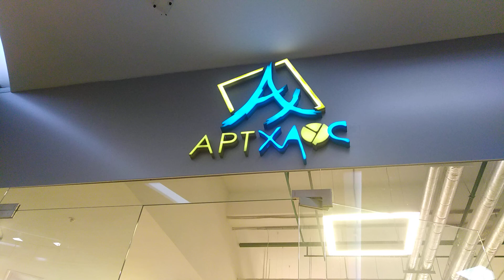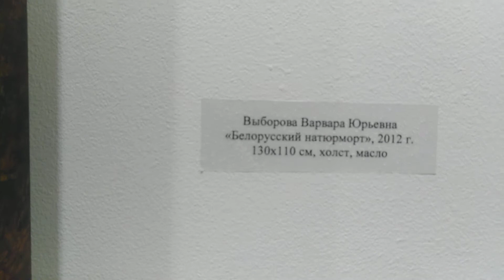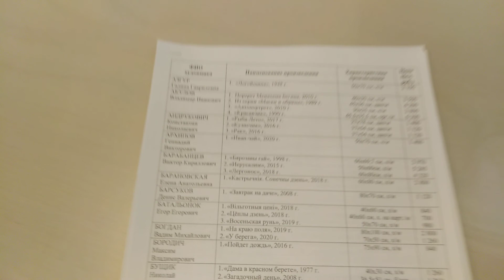Belarus. Minsk. Dana Mall. АРТ-ХАОС. ГАЛЕРЕЯ- САЛОН.Открыто.